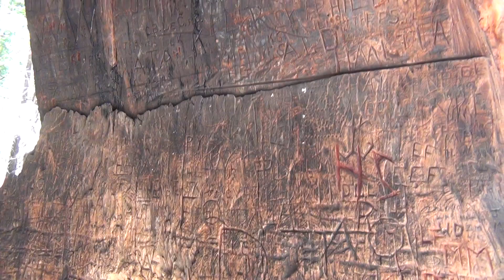Walking through a tree, in HD!